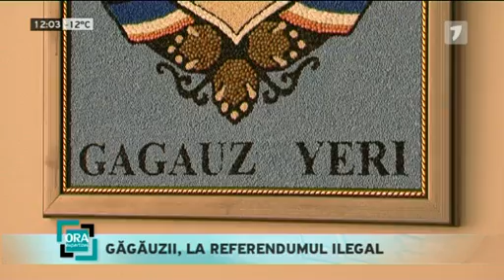Găgăuzii, la referendumul ilegal - Ora expertizei din 03.02.2014